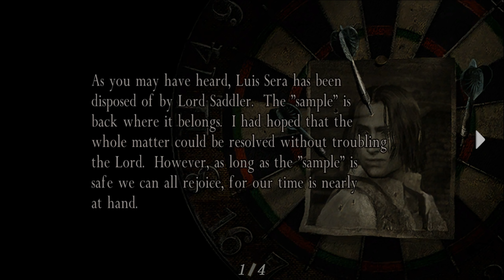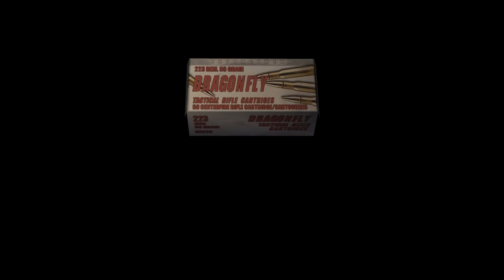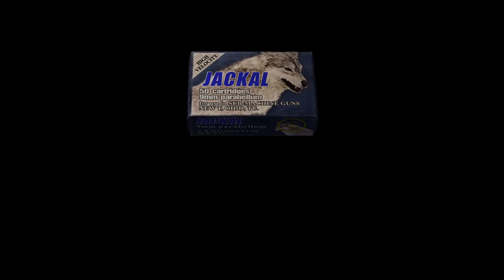Resident Evil 4 - Chapter 4-1 - No Commentary